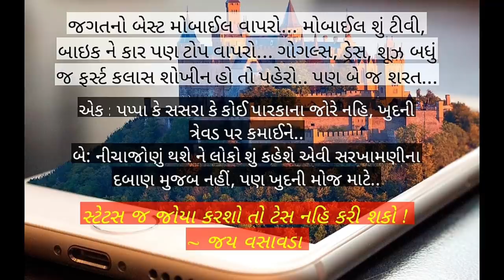સુખ જોઈએ તો સરખામણી ટાળો ! જય વસાવડા | comparison of status is not happiness | Jay Vasavada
just 8 min. highlights of jay vasavada's lectures on marraige, relationship and happiness.